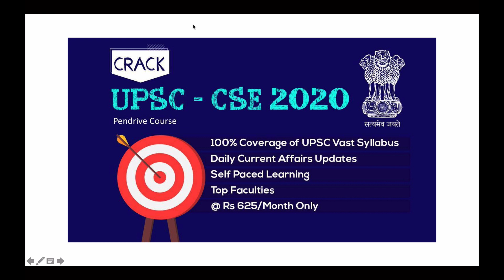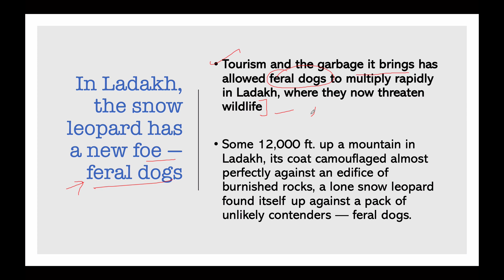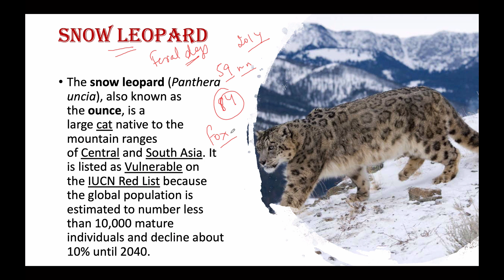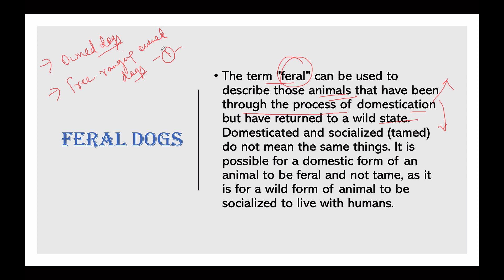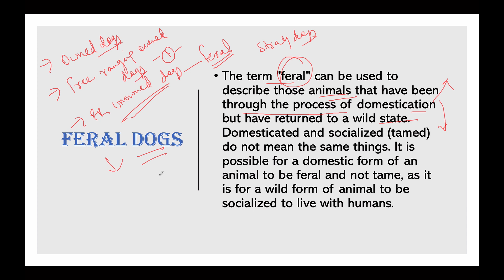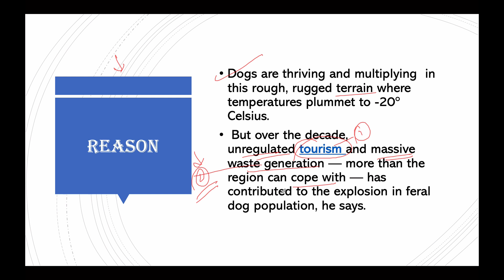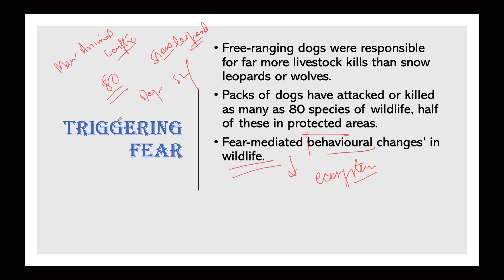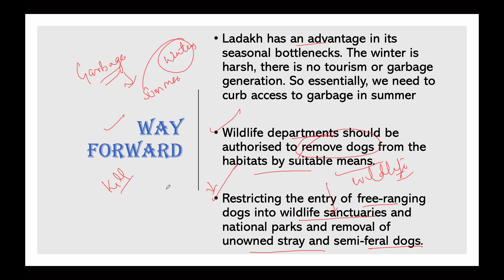What is Ladakh FERAL DOG initiative? Alarming rise in Stray Dog population in Leh, Dogs vs Wildlife